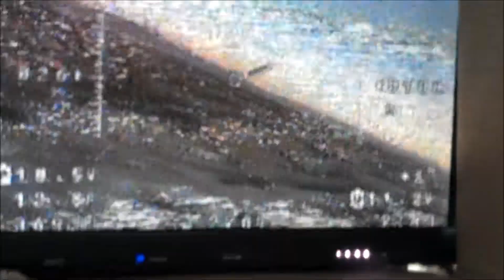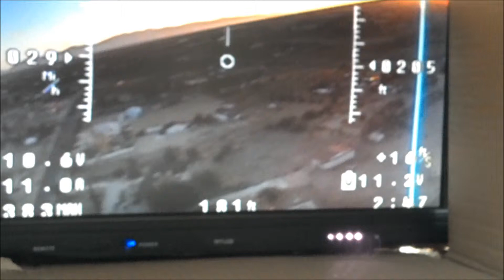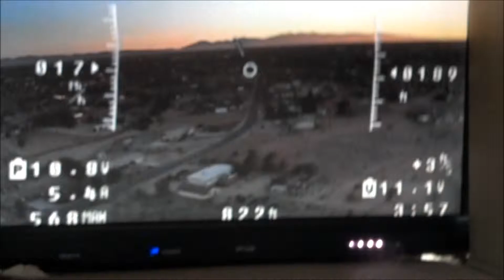EP-2 FPV with wave the flags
this is a completly scratch built plane, using a 450 heli body for the fuselage, and other various parts from different planes that went down.
3s 2200mah
50 amp esc, with eflite six pole motor.
wing span: 45inch.